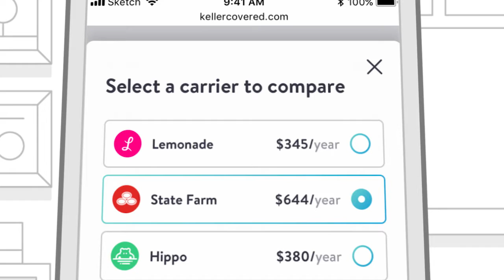Keller Covered Teaser